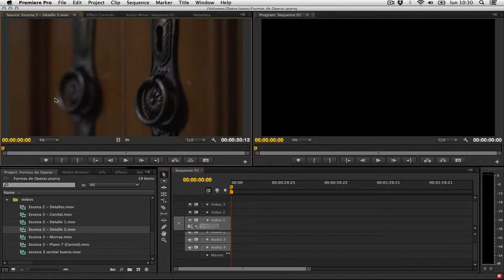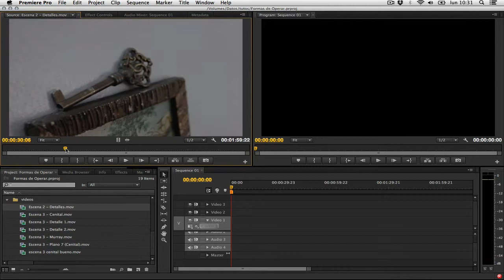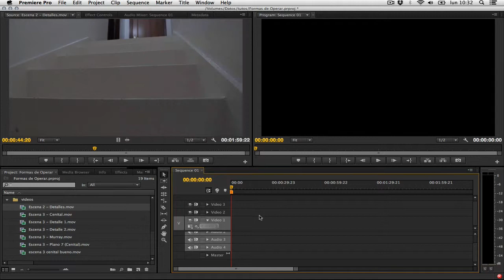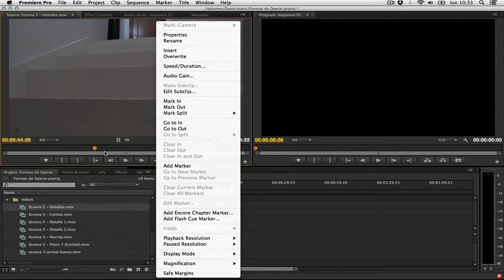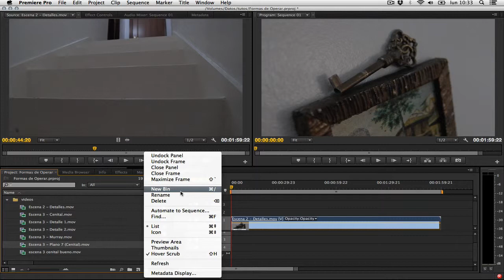Tema 4 formas de operar - Curso de Edición de Vídeo con Adobe Premiere CS6